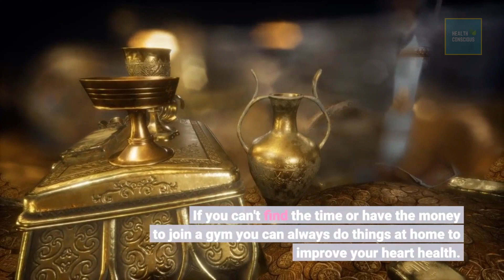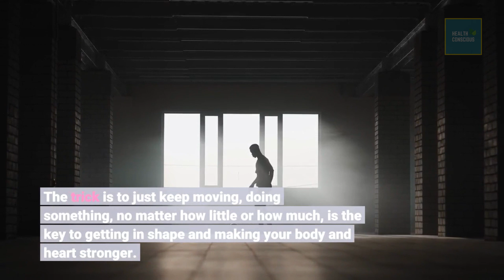Heart Healthy Exercise | Is A Great Combo | Best Exercise For Your Heart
Heart Healthy Exercise...
Is A Great Combo...
Best Exercise For Your Heart...

Heart-healthy exercise is no different than any other exercise. Any exercise can help make your heart stronger, your lungs able to function better and your muscles able to burn fat better. Many people take the time to go to a gym to get their workouts in each day, But what if you can't find the time or have the money to join a gym?
If you can't find the time or have the money to join a gym you can always do things at home to improve your heart health. They say that walking is the best thing you can do for your heart-healthy exercise. Get out and walk at least thirty minutes a day, work up to thirty minutes if you have to but don't overdo it.